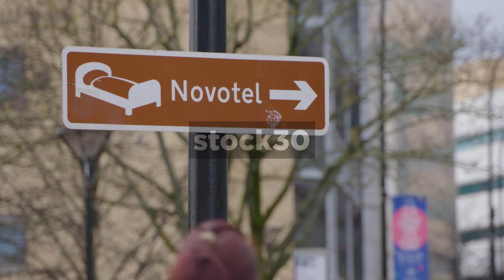Novotel Hotel On Arundel Gate In Sheffield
Novotel hotel on Arundel Gate in Sheffield. Wide shot followed by close ups on signs.